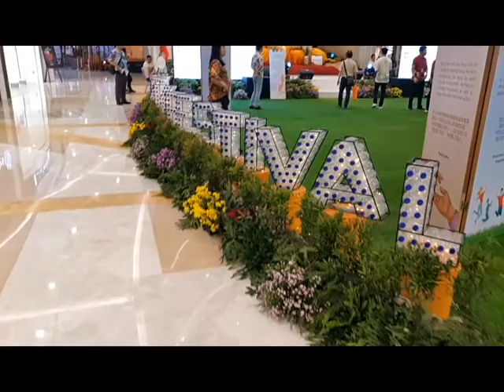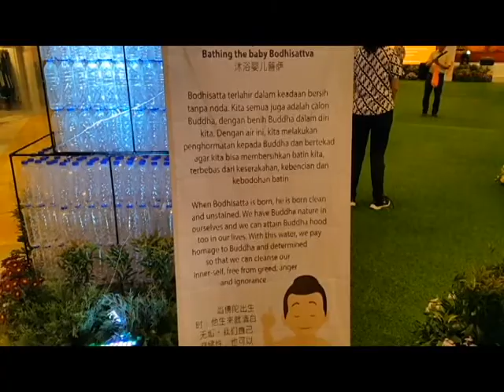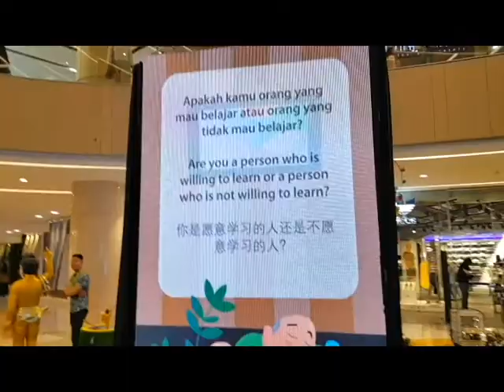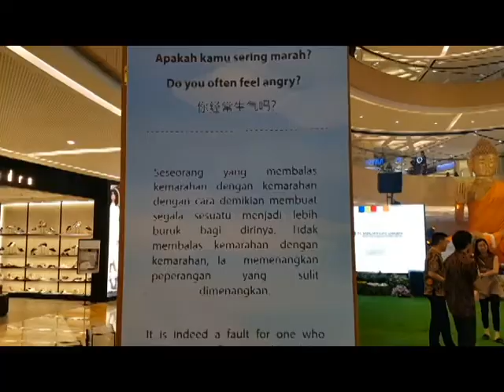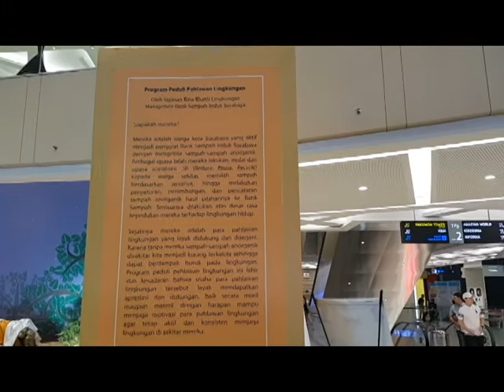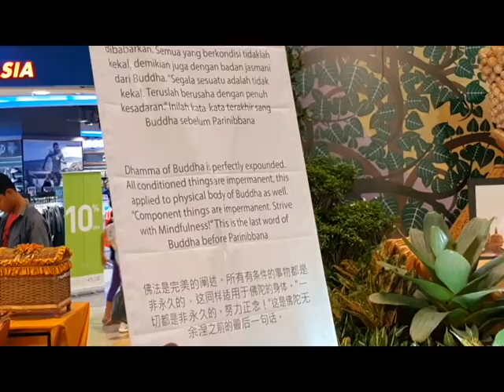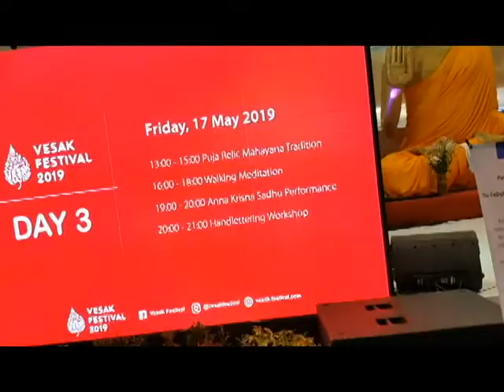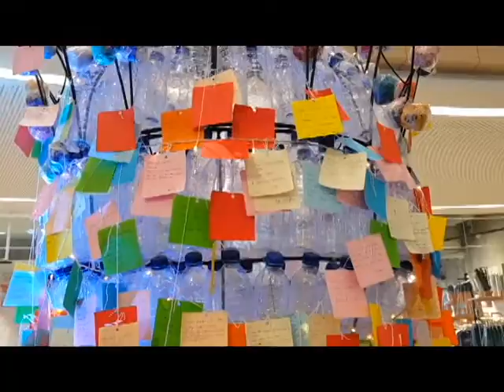Vesak Festival 2019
Vesak Festival 2019 yang diselenggarakan di Atrium Tunjungan Plaza 6 oleh Young Buddhist Association serta didukung pula oleh beberapa Unit Kegiatan Rohani Agama Buddha dari beberapa universitas di Surabaya.

Video ini saya buat ketika menghadiri Vesak Festival 2019 hari ketiga.

Selamat Hari Raya Waisak bagi semua umat Buddha dimanapun berada. Happy Vesak Day.